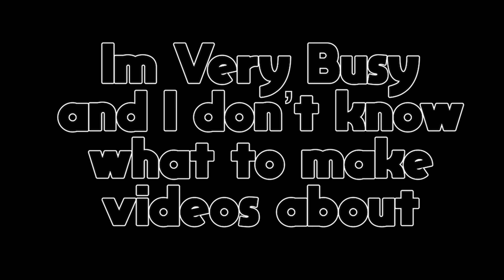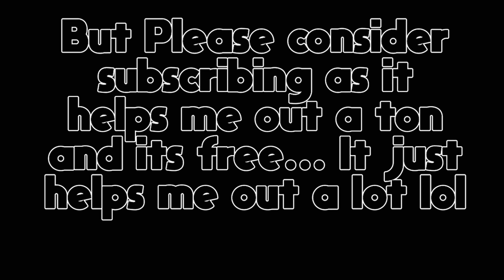Gloves That Have Effects | Roblox Slap Battles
There are many Unique Gloves in Slap Battles which stand out from others. So Today, I will show you all the gloves that have effects in Roblox Slap Battles
(Some Like Custom or Ultra Instinct are not here since I don't have them)

You can now Join me in experiences and possibly be apart in videos IF You follow me on roblox, You can do so here!

Sorry for the Lack Of Uploads, Im Busy but ill try to upload more

0:00 Intro
0:18  Snow (kinda)
0:44 Swapper
1:19 Dice
1:44 Stun
2:22 Golden (kinda)
2:38 Phantom
3:27 Rattle Bones
4:10 Rage (kinda)
4:44 Phase
5:36 Mitten
6:08 Hallow Jack
7:01 Spectator
7:32 IMPORTANT

I don't have all the gloves like Custom and Ultra Instinct, Im sorry if I missed out on some too